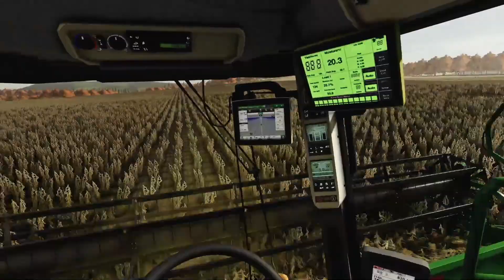New Combine Has Arrived || Farming Simulator 19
Harvest has slowed down for now so we are catching up with seeding triticale and harvesting soybeans.

Others to Watch!